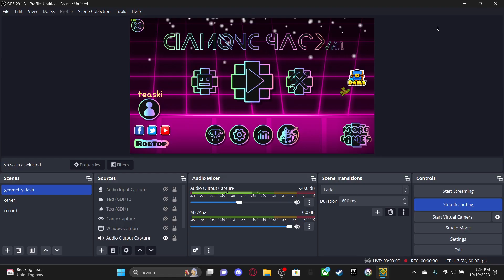I had the last copy of geometry dash 2.1